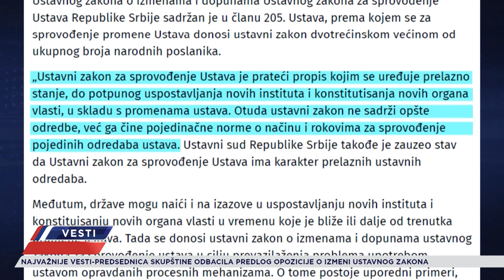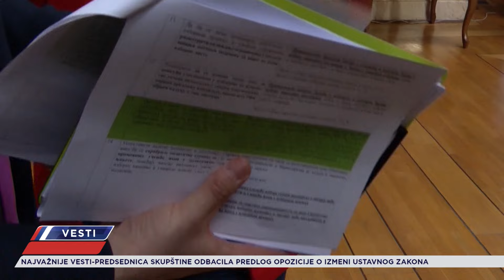VESTI - CELA EMISIJA - 16.04.2024.